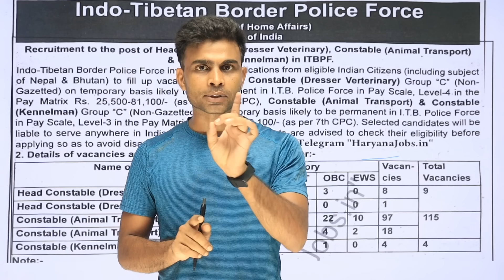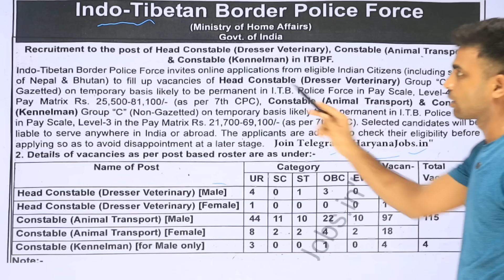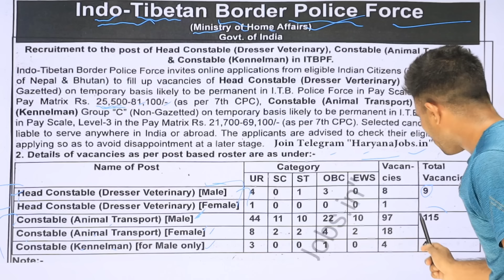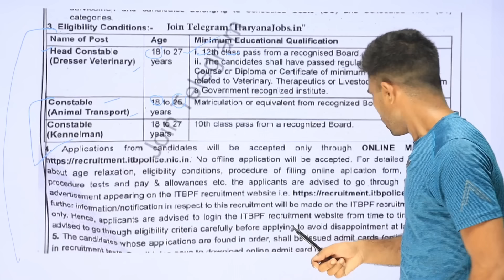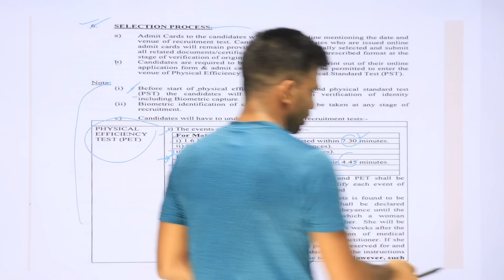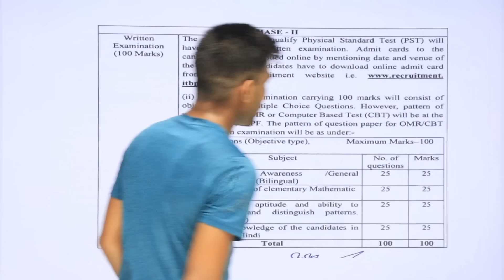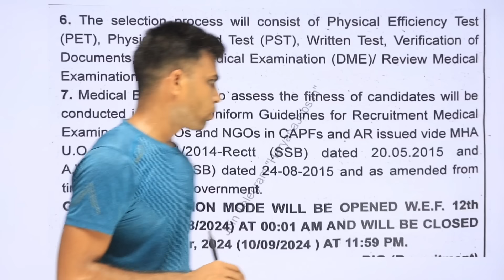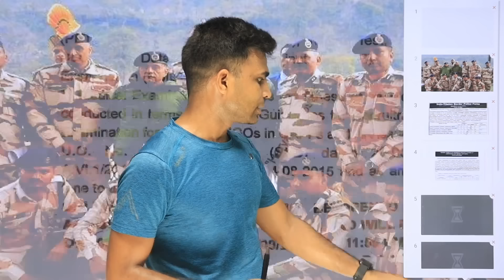पूरे भारत के लिए ITBP Transport की नई भर्ती आ गई 💪| itbp Animal Transport Bharti 2024 | Nilesh Vlogs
itbp Animal Transport Bharti 2024
itbp Animal Transport Bharti latest news
itbp Animal Transport Bharti update
itbp Animal Transport vacancy 2024